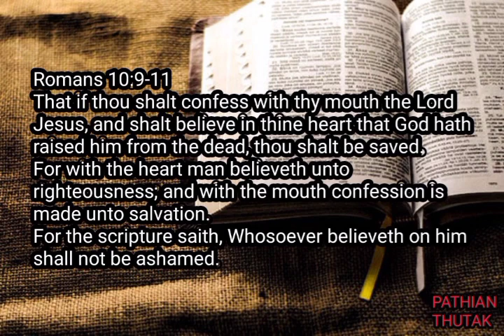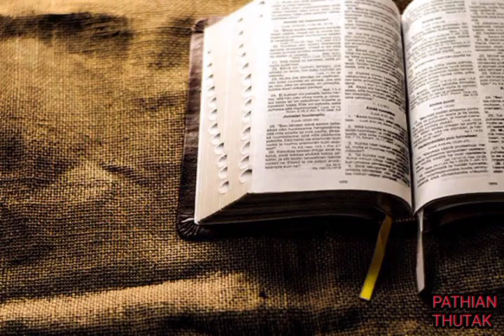Faith and Confession/Romans 10:9-11/Evan Zothansanga/Sermon in English/English Online Bibl Study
Faith and Confession
Romans 10:9-11
Teacher Evan Zothansanga